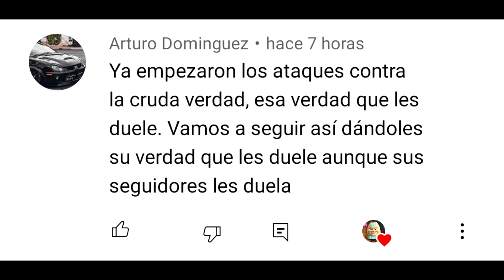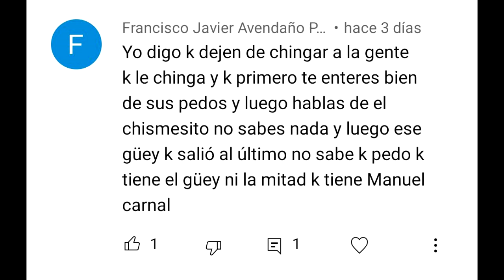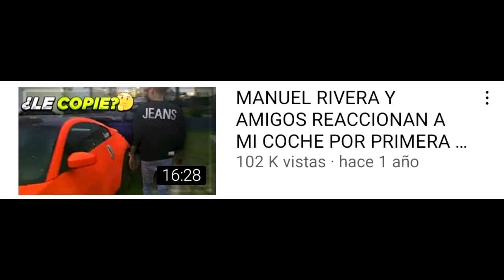MANUEL RIVERA le enseña hacer rifas a GUS LOPEZ | El 350z que nunca se RIFO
Gus López y su rifa ficticia , con la cuál no ha cumplido y tal vez nunca lo haga